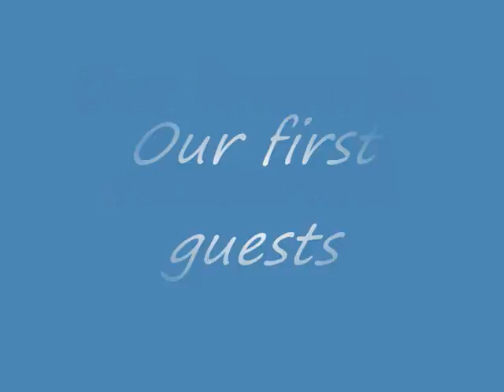Flying charter history First steps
First steps in the yachting industry